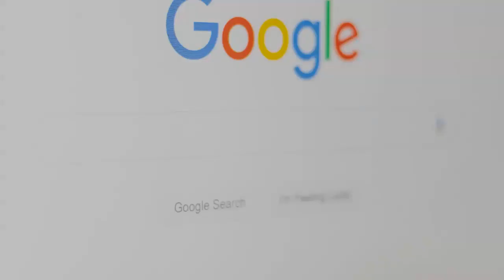Luke Richards - Given that brands are investing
Search engines also allow you to use brands in paid advertising published by legitimate resellers or news sites. In the following example, the Yahoo search engine uses the VRBO brand to redirect traffic. Search LukeRichards Dr. Andrew Lipton